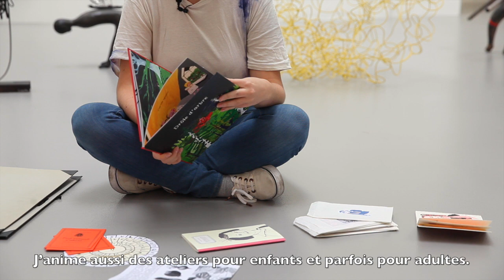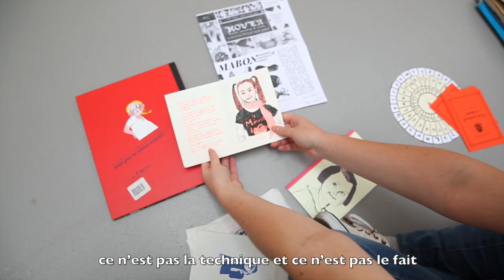[ATELIERS] Camille Van Hoof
Ateliers intergénérationnels à partir de 8 ans
CENTRALE.atelier

Cartes postales shamaniques avec l’artiste Camille Van Hoof

Des ateliers d’imagination et d’illustration (encre de chine et peinture) inspirés par l’univers de Xavier Noiret-Thomé et Henk Vish.

Les cartes postales sont des objets magiques; des petites fenêtres sur des mondes merveilleux. Envoyées, elles sont des émotions surprises à retardement, des messages propulsés à travers le temps.

Utilisons-les comme des amulettes, des offrandes aux esprits magiques qui peuplent nos cerveaux. Devenons shamans, partageons nos sagesses ancestrales, sortons nos plumes, nos feutres et nos pinceaux et envoyons sans plus attendre des messages au cosmos.

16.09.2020 – carte postale / offrande aux esprits domestiques

Création d’histoire/illustration/collage
Sur une carte postale vierge, nous dessinerons un esprit qui habite notre maison/bureau/atelier, un lieu de notre quotidien (le lutin voleur de chaussette, la fée lumineuse qui chuchote des idées, le troll qui emmêlent nos câbles électriques et notre cerveau…)
Nous travaillerons en noir et blanc et intégrerons un ou plusieurs éléments naturels (bouts de bois, feuilles, cailloux, plumes, etc)

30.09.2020 – masques shamaniques pour résoudre tous les problèmes

Création d’histoire/peinture/collage
Chaque participant viendra avec un problème (problème de coeur, problème de travail, problème existentiel, problème de chaussette perdue…). Nous allons utiliser nos pouvoirs shamaniques pour les résoudre.
Nous allons imaginer et peindre des masques cérémoniaux, inspirés de masques africains et américains, ou de créatures folkloriques; et les dessiner en grand à la peinture.

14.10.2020 – Le jeu des portraits

Dessin encre de chine / imagination
Les grandes oeuvres de l’histoire de l’art ont quelque chose d’intimidant. Il peut être effrayant de vouloir se les approprier, surtout lorsqu’on n’a pas l’habitude de dessiner.
Nous jouerons au jeu des portraits, un jeu de dessin pour lequel les seules compétences requises sont d’avoir des oreilles qui fonctionnent et un crayon dans la main.
Nous réaliserons nous-même nos « reproductions » de peintures célèbres au format carte postale.

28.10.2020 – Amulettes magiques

Dessin / peinture / bricolage
A l’aide de terre, de pinceaux très fins et de petits éléments naturels, nous allons créer des objets magiques à porter sur soi pour s’attirer les faveurs des petits esprits domestiques et éloigner les problèmes.

Camille Van Hoof

Camille Van Hoof est autrice et illustratrice. Elle a écrit et dessiné l’album  Drôle d’arbre  (Versant Sud Jeunesse).  Le jour, elle fait des bandes dessinées. Il y est souvent question de magie, de mondes bizarres et de personnages en mal de vivre. La nuit (heu… non, le jour aussi), elle anime des stages tout fous pour les enfants et les adultes, comme «stage d’espionnage» ou «stage de magie».